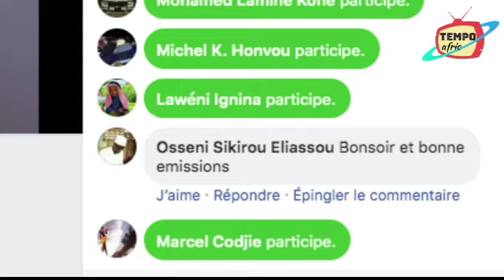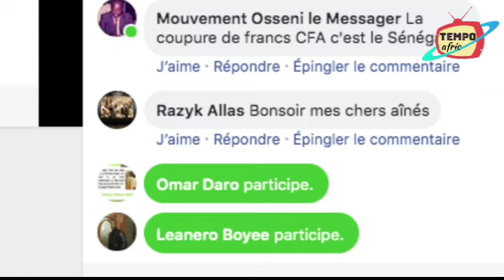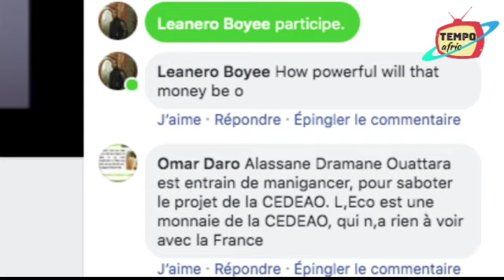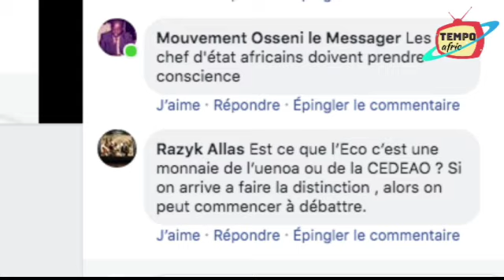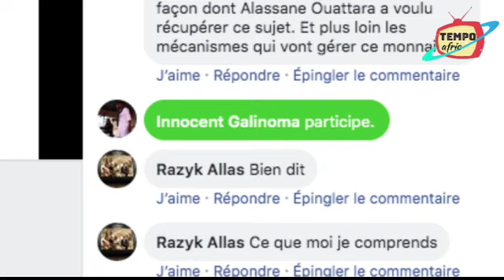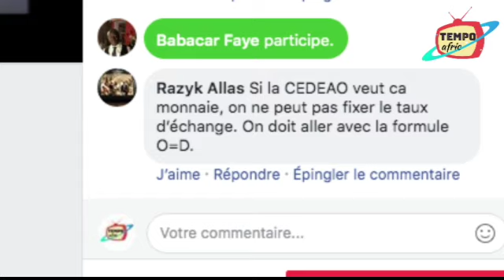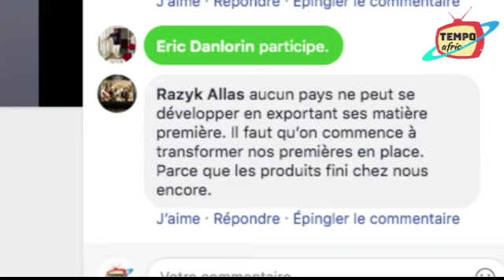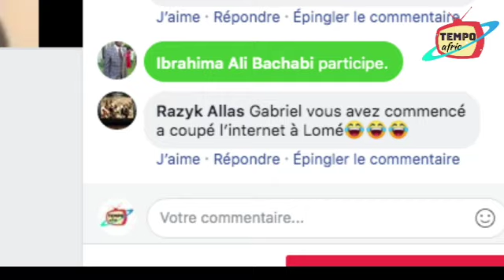La nouvelle monnaie Eco est en état de critique sur la table de la CEDEAO